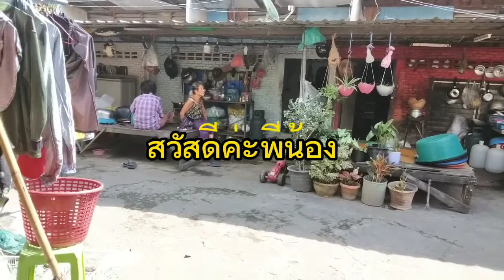เบิ่งแมโชนยากกับหลายจ้า